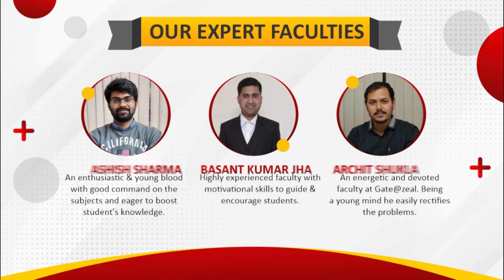Why Prepare for Gate? | Gate Exam Preparation | Gate CSE | Gate at Zeal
Hello Everyone!

Welcome to GATE AT ZEAL. Hope you are safe and studying well.

Today, we have with us Mr. Mohit Wadhwani. He is currently working in Delta Airlines.

He got his placement from IET-DAVV. He is here with us to share his life experiences and Journey.

He will also tell you what all ups and downs did he face in his career. You can certainly learn from him the ways to tackle the hurdles coming your way.

Watch this video till the end and do let us know your views in the comment section below.

Toppers